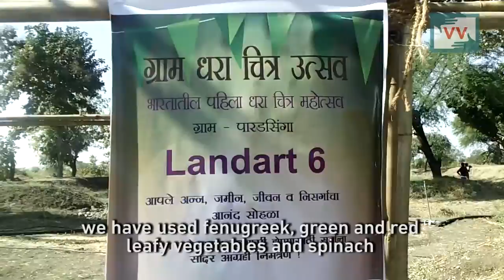Gram Dhara Chitrotsav – An Organic Festival Celebrating Life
Gram Dhara Chitrotsav, which translates to an arts festival for village and earth,  India’s first Land Art Festival paints an inspiring story of a collective of young artists celebrating land and life through art. The artists celebrate this organic festival useing a variety of green and red leafy vegetables, from amaranth to spinach and fenugreek, to create pictorial depictions of contemporary issues of farmers. Through this, they are creating a new kind of organic revolution in the fields of Nagpur.

The video is produced by Video Volunteers with the support of Vikalp Sangam

Community correspondent Alka Mate reports from Maharashtra for Video Volunteers.